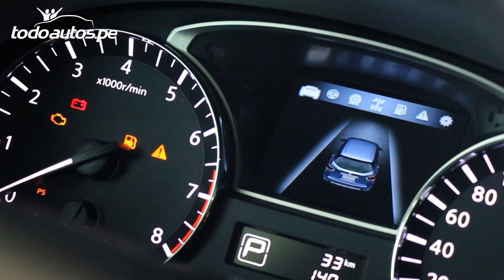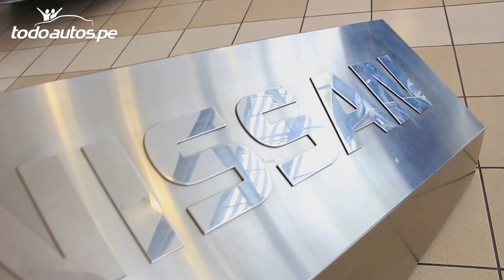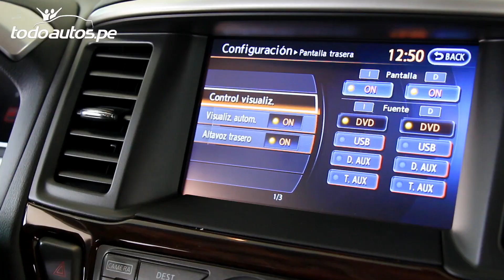Nissan Pathfinder 2015: Maquinarias lanza renovada SUV en Perú | Todoautos.pe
Ya está en Perú. Maquinarias hizo oficial el ingreso de la Nissan Pathfinder a nuestro mercado el pasado martes 7 de noviembre en una conferencia personalizada, a cargo del jefe de marca de Nissan Perú, Armando Chang. Todoautos.pe pudo conversar con este representante de la marca, quien explicó a grandes rasgos las ventajas que ofrece esta 4ta generación de la Pathfinder.

La Nissan Pathfinder vuelve al catálogo de Nissan en Perú con un motor gasolinero de mayor cilindrada que el de su generación anterior: un 3.5 litros de seis cilindros en V (V6) capaz de ofrecernos hasta 260 caballos de potencia. Este propulsor, que además garantiza un torque máximo de 33.1 kg.m a 4,400 rpm, está destinado a la única versión de la Pathfinder 2015, Full Exclusive CVT.